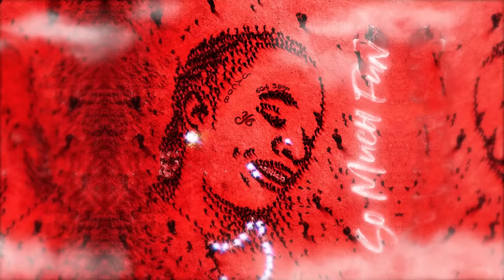Young Thug - Millions [Official Audio]